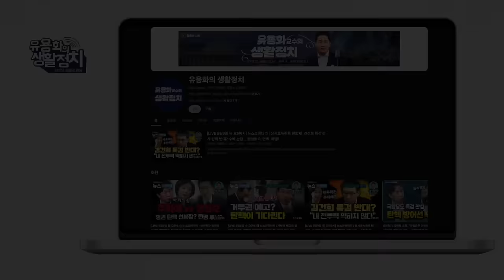이재명과 전직 청와대 출신인사들은 윤정권에 맞서는데 당사자는 선비놀이 [뉴스브리핑]